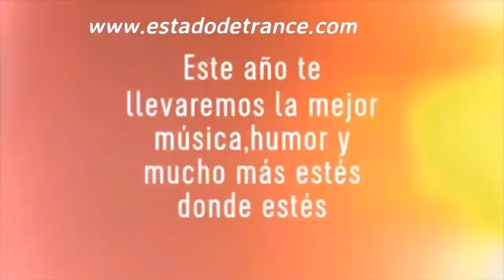Trance music radio online free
The best trance radio music
Listen to Estado de Trance Radio and enjoy the best trance music in the world